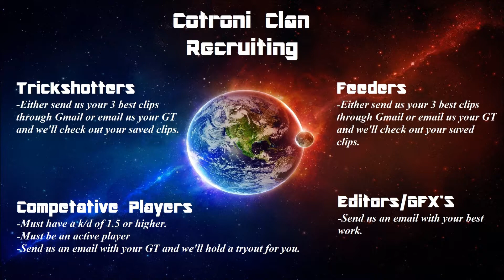Cotroni Clan is now recruiting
THIS CLAN IS ONLY FOR XBOX 360